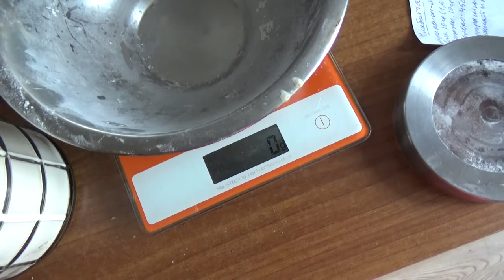Art Manij VLOG Готовлю + кушаем и болтаем